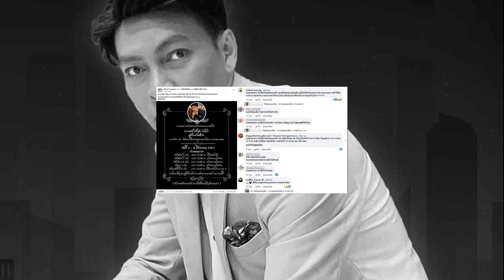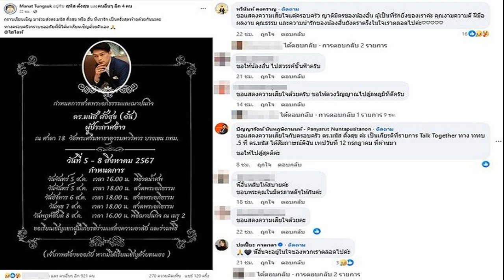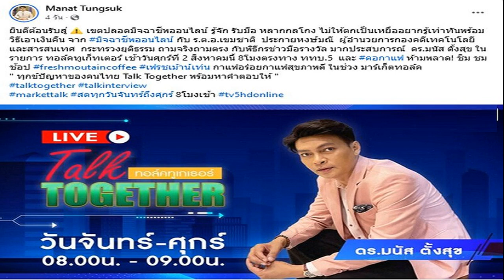โปรแกรม ถ่ายทอดสด วิว กุลวุฒิ vs วิกเตอร์ เอ็กเซลเซน นัดชิงแบดมินตันโอลิมปิก 5 ส ค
กีฬา
5 ส.ค. 2567
10:33 น.
โปรแกรม ถ่ายทอดสด วิว กุลวุฒิ vs วิกเตอร์ เอ็กเซลเซน นัดชิงแบดมินตันโอลิมปิก 5 ส.ค. ลุ้นสร้างประวัติศาสตร์ เข้าชิงคว้าเหรียญโอลิมปิกเกมส์

หลังจาก วิว กุลวุฒิ วิทิตศานต์ นักแบดมินตัน ขวัญใจชาวไทย มืออันดับ 8 ของโลก เอาชนะ ลี ซีเจี๋ย มืออันดับ 7 ของโลก จากมาเลเซีย ได้ 2 เกมรวด 21-14 และ 21-15 ในรอบรองชนะเลิศ แบดมินตัน โอลิมปิกเกมส์ 2024 ที่กรุงปารีส ประเทศฝรั่งเศส
โดย วิว กุลวุฒิ ถือเป็นนักแบดไทย คนแรกที่สร้างประวัติศาสตร์ เข้าชิงและคว้าเหรียญโอลิมปิกเกมส์
โดยรอบชิงชนะเลิศ วิว กุลวุฒิ จะลงสนามชิงเหรีญทองกับ วิกเตอร์ เอ็กเซลเซน มือวางอันดับ 2 ของโลก จากเดนมาร์ก
ผลงานล่าสุดเพิ่งโชว์ฟอร์มเอาชนะ ลัคย่าห์ เชน มือวางอันดับ 22 ของโลก จากอินเดีย 2-0 เกม ด้วยคะแนน 22-20 และ 21-14 นอกจากนี้ วิกเตอร์ เอ็กเซลเซน ยังเป็นเจ้าของเหรียญทองแชมป์โอลิมปิก โตเกียว 2020 เมื่อ 4 ปีที่แล้วด้วย

การพบกันของ วิว กุลวุฒิ VS วิกเตอร์ เอ็กเซลเซน จะเป็นแมตซ์ประวัติศาสตร์ของนักเเบดมินตันไทย ที่เข้าชิงเหรียญทองเป็นครั้งแรก
เกมนี้จะแข่งขันในวันจันทร์ที่ 5 สิงหาคม 2567 เวลาประมาณ 20.40 น. ถ่ายทอดสดทางช่อง 7HD และเว็บไซต์
ไม่ได้เอิดแค่แจ้งให้ทราบ! กุลวุฒิ อวดผล ลิเวอร์พูล ถล่ม ผี 3-0 ก่อนให้สัมภาษณ์
ภาพชุด:ปารีสเกมส์ 2024 วิว กุลวุฒิ ตบสนั่นลิ่วนัดชิงฯประวัติศาสตร์.
เปิดตัว น้องปิ๋ม แฟนสาว วิว กุลวุฒิ เปิดใจเหรียญทองแน่นอน เตรียมของขวัญเซอร์ไพรส์